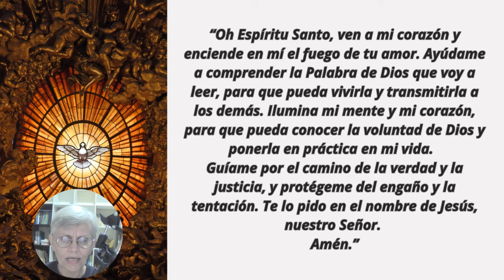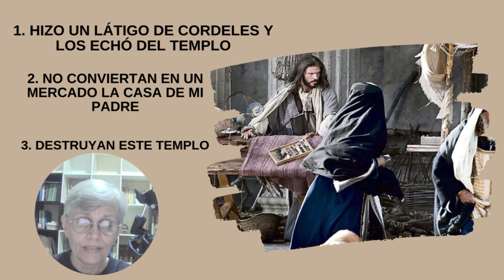LECTIO DIVINA GUIADA |Jn 2, 13-22 | Nov 9| 💥Jesús purifica el TEMPLO